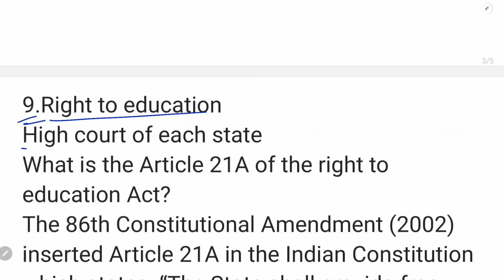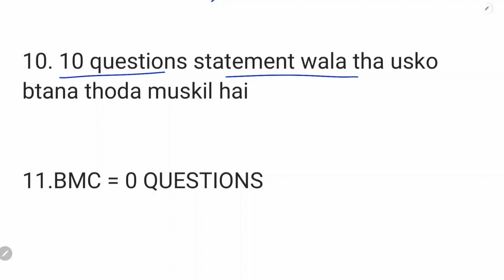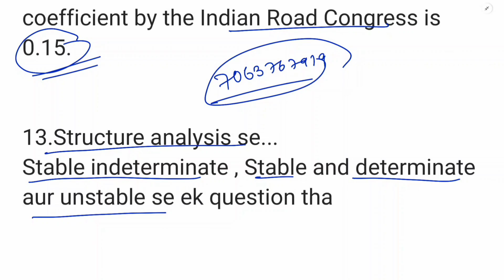bihar lrc exam analysis today | 17 August 1st Shift Analysis | आज का Exam Paper कैसा रहा | xmstudy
Bihar LRC Morning News Today | bihar lrc latest update | अफवाहों से दूर रहे | xmstudy

Your Quarries-
bihar dlrs amin & other various post online form 2023 bihar dlrs various post online form 2023
bihar dlrs clerk syllabus bihar dlrs special survey amin syllabus
bihar dlrs
bihar dlrs me kitne form bhare hain bihar dlrs me kitne form online hua
bihar lrc
bihar lrc form latest news bihar lrc 10101 post
bihar lrc exam date 2023 bihar lrc 10101 vacancy
lrc bihar latest news today lrc bihar vacancy 2023
bihar dlrs exam date 2023 directorate of land & revenue survey
btsc je btsc je vacancy
btsc je new vacancy btsc je vacancy 2023
btsc je case status bihar je vacancy
btsc je ki taiyari kaise karen btsc je ki taiyari kahan se karen
btsc je vacancy update btsc je case update
btsc je
sbte bihar
bihar lrc
bihar lrc counseling bihar lrc cut off
bihar lrc vacancy 2023 bihar lrc latest update
bihar lrc new update bihar lrc new vacancy
shiksha neeti
bihar prd technical assistant
bihar lrc
bihar lrc vacancy 2023 bihar lrc new vacancy
bihar lrc latest news bihar lrc latest update today
bihar lrc new vacancy bihar lrc upcoming vacancy
bihar lrc counseling date
bihar lrc result 2022 bihar lrc latest update
lrc bihar
bcece clerk vacancy 2023 bcece kanungo vacancy 2023
land and revenue department bihar vacancy
lrc bihar
department of land and revenue bihar bihar dlrs vacancy 2023
bihar directorate of land record & survey bihar dlrs form online
bihar lrc ssa syllabus bihar lrc dlrs syllabus
bihar dlrs amin syllabus
bihar dlrs syllabus bihar dlrs clerk syllabus
bihar dlrs vacancy 2023 bihar dlrs recruitment 2023
bihar dlrs form online bihar dlrs online form update
lrc exam date 2023